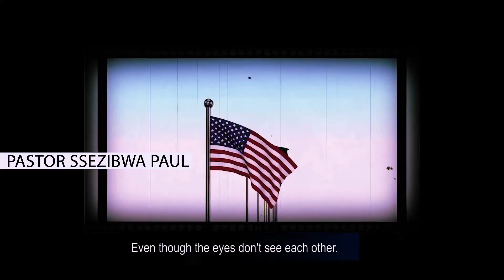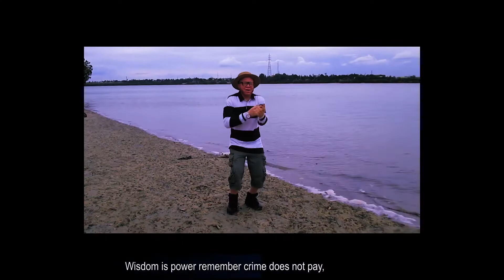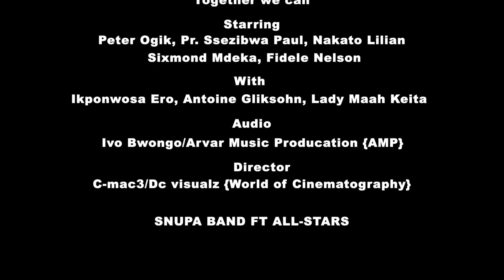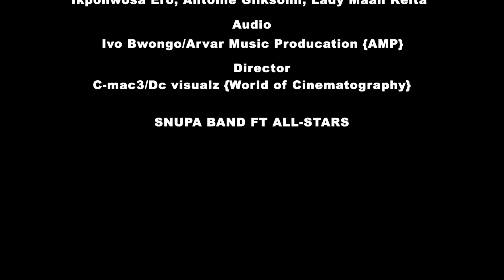Together We Can -by- Peter Ogik Ft SNUPA BAND